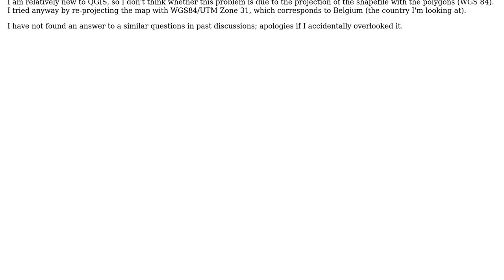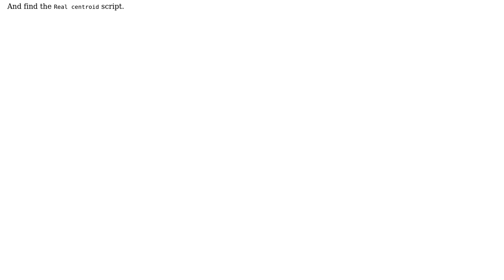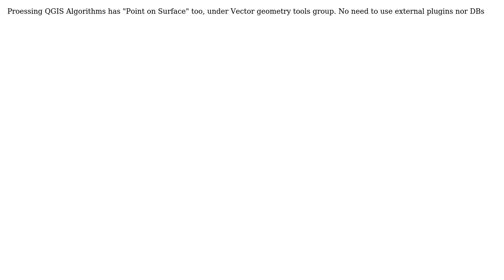GIS: Centroid coordinates for odd-shaped polygons (2 Solutions!!)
GIS: Centroid coordinates for odd-shaped polygons

With thanks & praise to God, and with thanks to the many people who have made this project possible! | Content (except music & images) licensed under CC BY-SA | Music | Images & others | With thanks to user nmtoken user Joseph user giohappy user Andrea and the Stack Exchange Network Trademarks are property of their respective owners. You are responsible for your own actions.